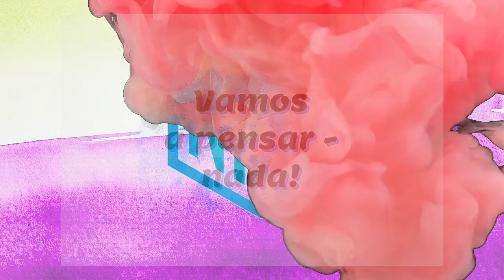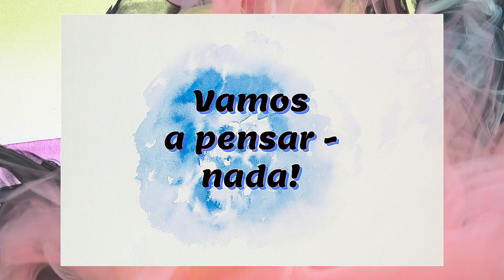Vamos a pensar nada!